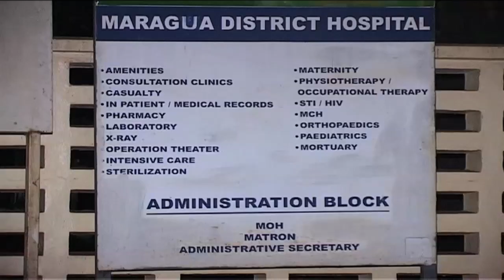Police officer shoots and kills OCS, flees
A junior officer Sunday evening shot and killed an officer commanding police Station (OCS) in Kigumo, Murang'a County before fleeing.

The Muthithi Police Station boss, who was on duty, was shot five times by the police officer based in the same station.

The OCS died at around 8pm while waiting for an ambulance to take him to Kenyatta National Hospital.